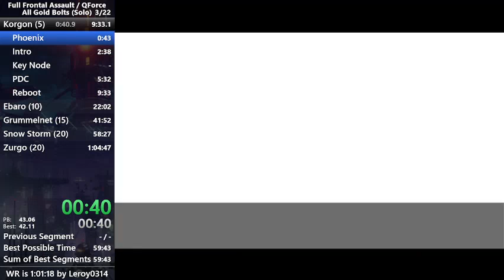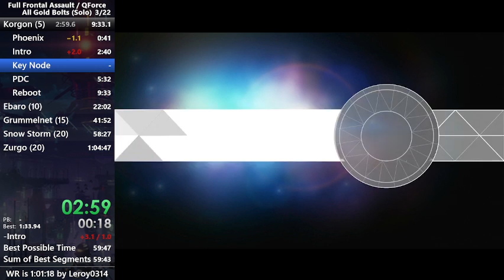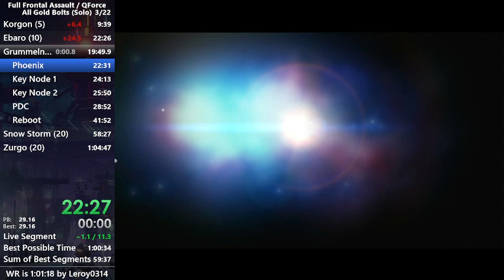[FWR] Ratchet and Clank: Full Frontal Assault All Gold Bolts in 1:01:02